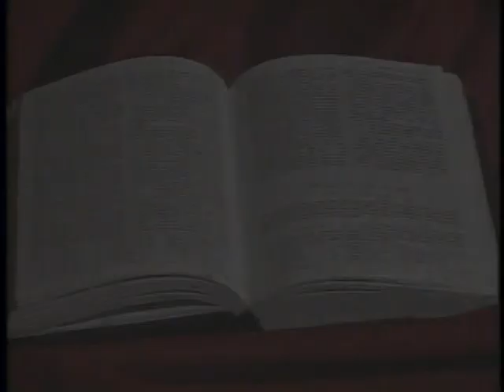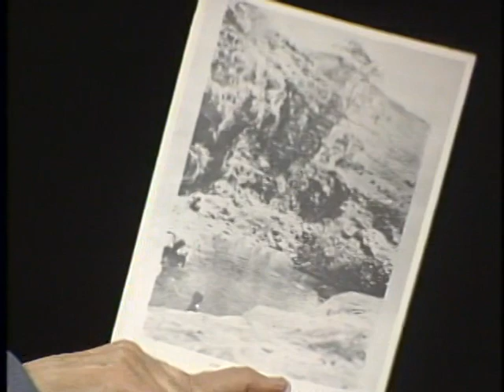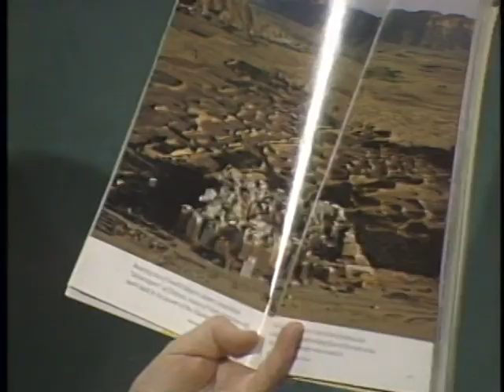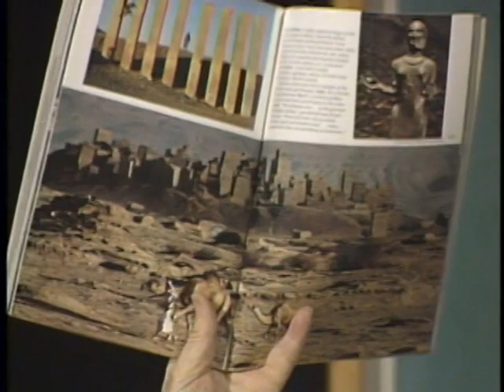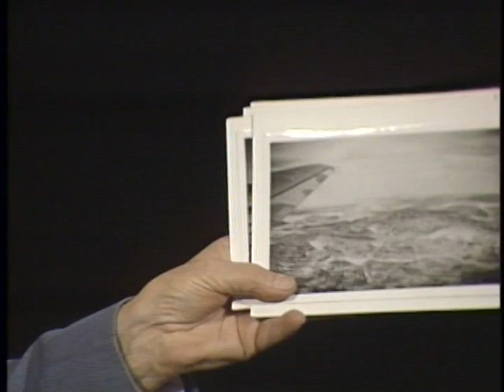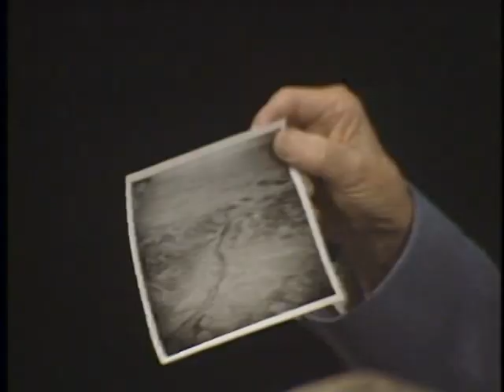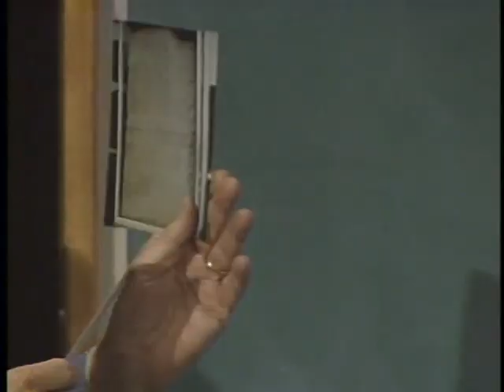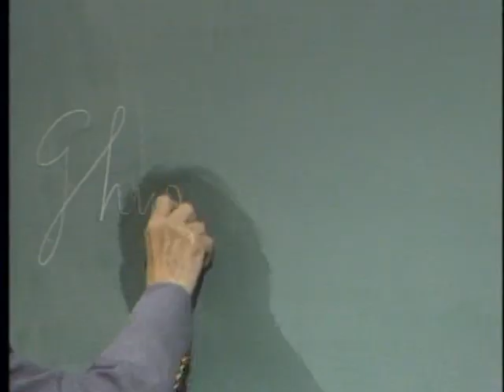Lecture 12 - Book of Mormon - 1 Nephi 8-11 The Tree of Life - Hugh Nibley - Mormon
1 Nephi 8-11 The Tree of Life

Hugh Nibley was a genius, a real Renaissance man competent in Music, Art, History and Science.  He had a photographic memory and often quoted ancient texts verbatim in their original languages during his lectures.  The former dean of the Harvard Divinity School, George MacRae, once lamented while hearing him lecture, "It is obscene for a man to know that much!"

Nibley's rigorous defense of Mormon scriptures earned him a worldwide reputation as a scholar.  Nibley was praised by Evangelical scholars Carl Mosser and Paul Owen for his ability to draw upon respected historical, archaeological, and linguistic sources to provide strong support for Latter-day Saint beliefs.

At the time of this Lecture series, Nibley was Professor Emeritus of Ancient Scripture at BYU, having retired in 1976.  He can be viewed as the Godfather of LDS scholarship.  He published 19 books and also published dozens of scholarly articles in peer-reviewed journals on topics without direct reference to Mormonism.  It is a rare treat to hear him speak, as he passed away in 2005.  If you enjoy this lecture, please forward it on to others you thing would enjoy it as well.

We have a few more of his lectures on our YouTube channel, or you can get the entire lecture series on DVD

Relevant terms: Book of Mormon, Dura-Europos, oldest jewish synagogue, tree of life, Xenophon, True Thomas, Midrash, Dome of the Rock, Jebusite, Adam's Mount, Ceylon, National Geographic, F.A.R.M.S., Acropolis, birthplace of creation, Sensen Scroll, Ramses III, maydan, sacrifice of Abraham, Rub al-Khali, frankincense, Aqaba, Lehi in the Desert, Copper scroll, Wisdom of Solomon, John the Baptist, Dead Sea Scrolls, angel Gabriel, Zachariah, Bethabara, Ziggurat, Lamb of God, Mother of God, Jesus